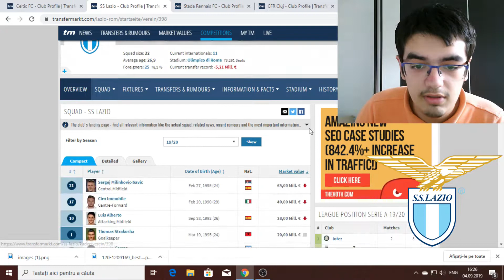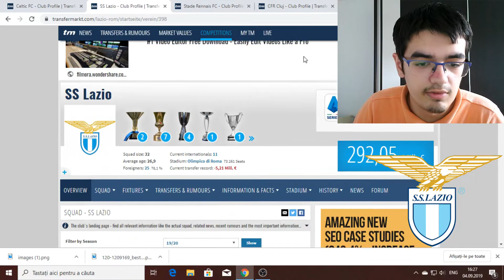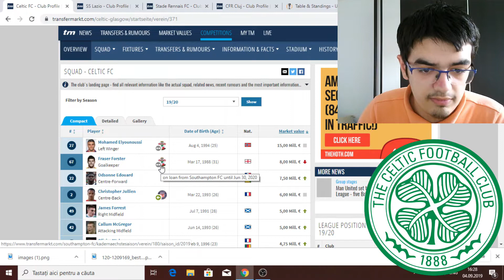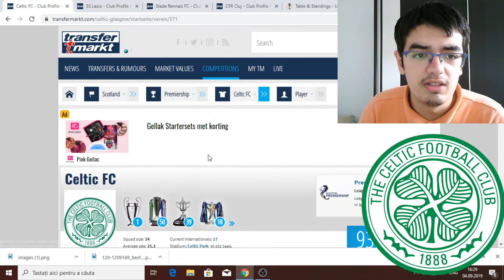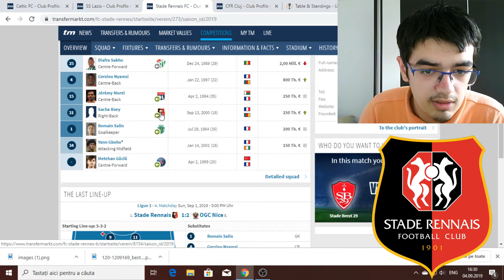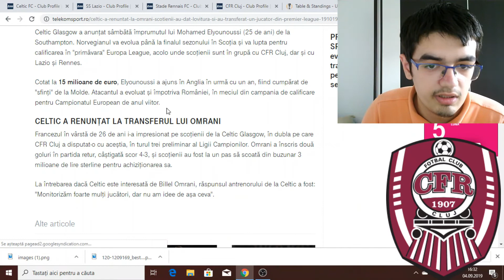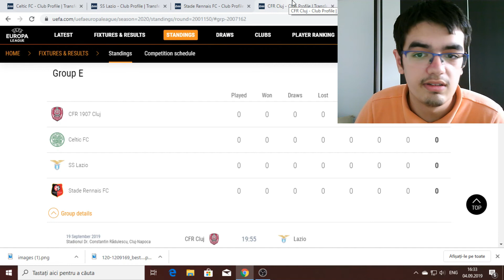CINE SUNT ADVERSARII CFR-ULUI IN GRUPA E DE EUROPA LEAGUE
Un video in care va prezint cum arata adversarele CFR-ului la prima vedere. Astept parerile voastre! Enjoy!